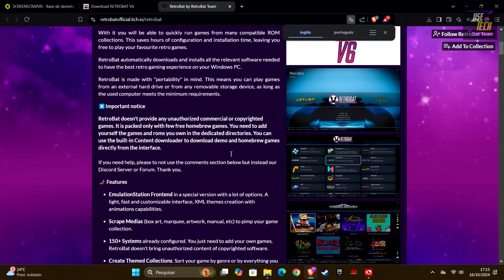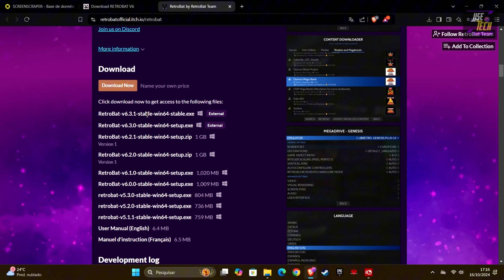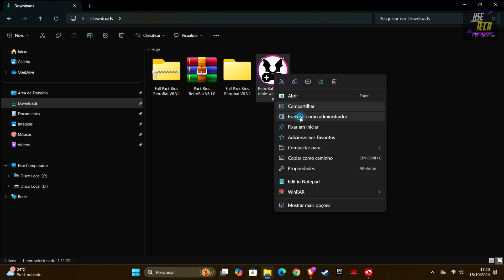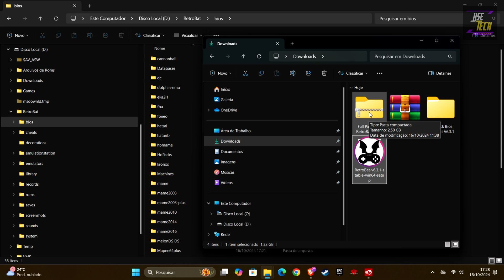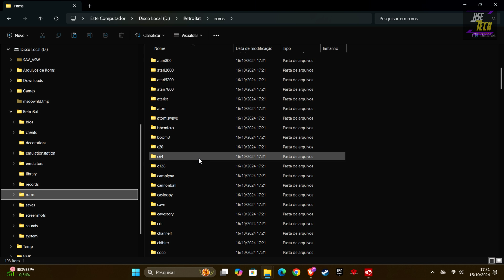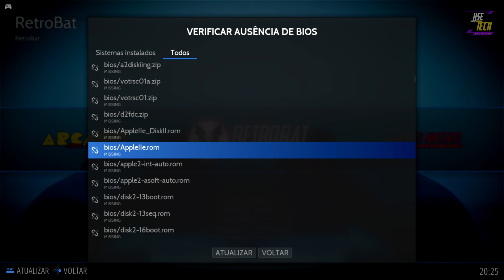Como Instalar RetroBat e Reviver a Era dos Consoles Clássicos no PC! Guia Fácil Completo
🎮 Transforme seu PC em um Console Retrô com o RetroBat! 🎮

Está procurando uma maneira fácil de jogar seus jogos retrô favoritos no PC? Com o RetroBat, você pode reviver a nostalgia dos consoles clássicos como Super Nintendo, Master System, PlayStation 1, e muitos outros diretamente no seu computador. Neste vídeo, eu mostro um guia completo de instalação e configuração do RetroBat, explicando passo a passo como transformar seu PC em uma verdadeira máquina do tempo para rodar todos esses jogos incríveis.

📌 O que você vai aprender:

Como baixar e instalar o RetroBat no seu PC
Configuração simples e otimizada para emulação de consoles
Dicas para encontrar e adicionar ROMs de jogos retrô
Personalização da interface e uso de controles
Se você é fã de jogos clássicos e quer reviver a magia de títulos como Super Mario, Sonic, Zelda e muitos outros, esse vídeo é para você! Não perca tempo e comece hoje mesmo a jogar no seu PC com o RetroBat.

MEU SETUP
Processador Intel Core I7-12700K
ASUS TUF GAMING Z690-PLUS
Memoria RAM Corsair Vengeance LPX 16GB
SSD SanDisk Plus 2TB
Fonte de Alimentação MSI MAG A650BN 650W
Gabinete Gamer Aigo DarkFlash Aquarius
COMBO GAMER TGT ARIETE 4X1
Mouse Logitech G402 Hyperion Fury
Mouse pad para jogos RGB
Microfone Condensador Razer Seiren Mini
GPU ASUS TUF Gaming GeForce RTX 3070 Ti (Similar)
Water Cooler Mancer Mystic G1 ARGB 240mm (Similar)

Suporte Para Monitor Elevado
Mesa de Escritório em L Estilo Industrial
Impressora Brother Laser Mono (A4) USB HL1202

Apple MacBook Pro M1

Raspberry Pi 4 somente placa-mãe
Case (capa) Raspberry Pi 4
Cabo Micro HDMI Raspberry Pi 4
Cartão Micro SD Sandisk 64GB recomendado